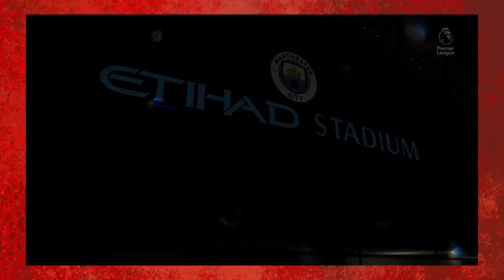2ème Journée de Premier League 2019-2020: Manchester City-Tottenham (FIFA)